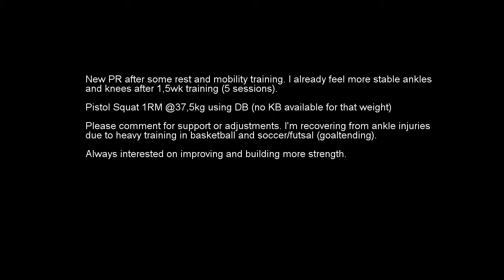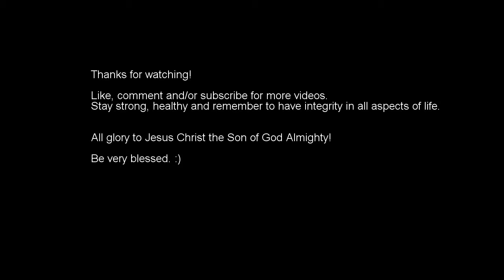New PR Pistol Squat 1RM @37,5kg (BW 78kg)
New PR after some rest and mobility training. I already feel more stable ankles and knees after 1,5wk training (5 sessions).

Pistol Squat 1RM @37,5kg using DB (no KB available for that weight)

Please comment for support or technique (edit: adjustments). I'm recovering from ankle injuries due to heavy training in basketball and soccer/futsal (goaltending).

Always interested on improving and building more strength.